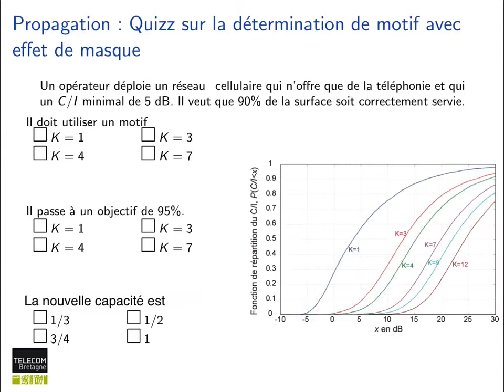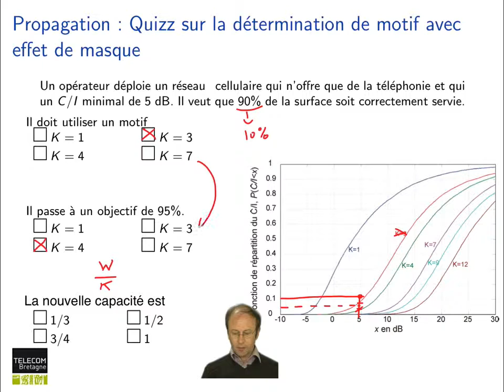113. Réseaux cellulaires : Réponse au Quiz : détermination d’un motif avec effet de masque